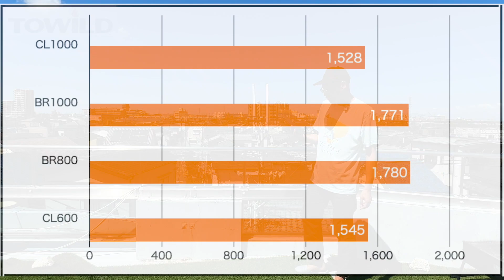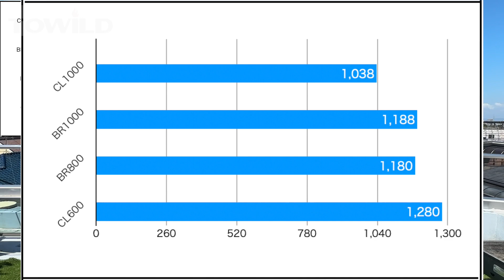Towild CL1000 レビュー動画 他機種と比較してみました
今回はTowildさんより発売中のCL1000のレビュー動画となります。
1000LM以下のライトと比較もしております。
当チャンネルではルクスメータを用いて、他機種を数値で比較などしております。

☆Towild CL1000
・1000ルーメン
・4000mAh
・ランタイム3時間(HIモード)
・USB-C充電/モバイルバッテリー機能搭載
・逆さ付け対応
・ガーミンマウント互換
・ワイヤレスリモコン対応

★YTKが使用しているロードバイク
TWITTER-BIKES / CYCLONE 2.0 HIDDEN(2019年モデル)
（コンポーネント ULTEGRA-R8050）

★STRAVA-加古川サイクルクラブ(KCC)
クラブマスターをやってま。お気軽に

★STRAVA-Twitter-Bike.jp
Twitterロードバイク専門のストラバクラブです。

★ライトランキング
市販されているライトのランキングを掲載しています。